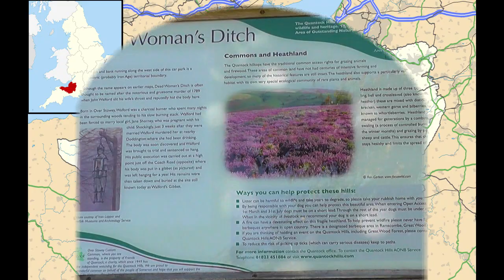UNITED KINGDOM Quantock Hills & Exmoor (5 Oct 2017)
I have re-edited the video recordings of our visit to the UK, autumn 2017.
Join us on our trips day by day.
The Quantock Hills west of Bridgwater in Somerset, England, consist of heathland, oak woodlands, ancient parklands and agricultural land. They were England's first Area of Outstanding Natural Beauty, designated in 1956.
Natural England have designated the Quantock Hills as a national character area. They are entirely surrounded by another: the Vale of Taunton and Quantock Fringes.
Exmoor is loosely defined as an area of hilly open moorland in west Somerset and north Devon in South West England. It is named after the River Exe, the source of which is situated in the centre of the area, two miles north-west of Simonsbath. Exmoor is more precisely defined as the area of the former ancient royal hunting forest, also called Exmoor, which was officially surveyed 1815–1818 as 18,810 acres (7,610 ha) in extent. The moor has given its name to a National Park, which includes the Brendon Hills, the East Lyn Valley, the Vale of Porlock and 55 km of the Bristol Channel coast. The total area of the Exmoor National Park is 692.8 km2 (267.5 sq mi), of which 71% is in Somerset and 29% in Devon.